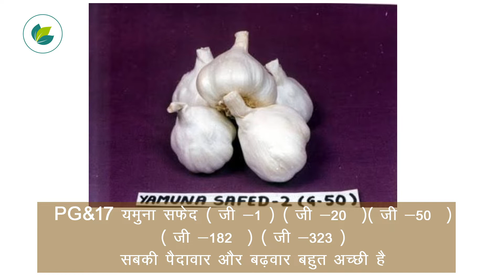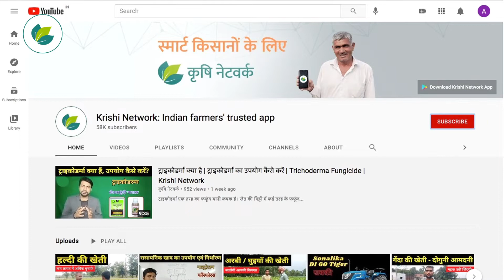लहसुन की उन्नत किस्में एवं उनकी विशेषताएं | Top Varieties of Garlic | Hybrid Variety | KrishiNetwork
हमारे देश के कई राज्यों में लहसुन की खेती सफलतापूर्वक की जाती है। इसकी खेती तापमान, जलवायु, बुवाई, सिंचाई समेत कई अन्य महत्वपूर्ण प्रतिक्रियाओं पर निर्भर होती है। इसमें लहसुन की उन्नत किस्मों का चयन भी शामिल है। लहसुन की खेती से अधिक उत्पादन के लिए कई उन्नत किस्मों को विकसित किया गया है। किसानों को अपने क्षेत्र की प्रचलित और अधिक पैदावार देने वाली किस्मों का चयन करना चाहिए। इस तरह फसल का उत्पादन भी अधिक मिलता है, साथ ही खेती में लागत का खर्च भी कम होता है। इसके लिए किसानों का लहसुन की उन्नत के किस्मों के प्रति जागरूक होना भी ज़रूरी है। आइए इस लेख में किसानों को लहसुन की उन्नत किस्मों की विशेषताओं और उनकी पैदावार की जानकारी देते हैं।

लहसुन की उन्नत किस्मों की विशेषताएं और उनकी पैदावार:-

एग्रीफाउण्ड पार्वती (जी- 313):
यह किस्म पहाड़ी क्षेत्र के लिए ज्यादा उपयुक्त मानी जाती है। इसके शल्क कंद का व्यास 5 से 7 सेंटीमीटर का होता है। यह हल्का सफेद और बैंगनी मिश्रित रंग का पाया जाता है। इसके हर शल्ककंद में 10 से 15 कलियां पाई जाती हैं। इनकी कली का व्यास 1.5 से 1.8 सेंटीमीटर का होता है, जिनका वजन 4 से 4.5 ग्राम तक होता है। यह किस्म 250 से 270 दिनों में फसल तैयार कर देती है, जिससे प्रति हेक्टयर 175 से 225 क्विंटल पैदावार मिलती है।

टी- 56-4:
लहसुन की इस उन्नत किस्म को काफी उपयुक्त माना जाता है। इसके शल्क कंद छोटे आकार के होते हैं और इनका रंग सफेद होता है। इसके हर शल्क कंद में 25 से 35 कलियां होती हैं। यह प्रति हेक्टयर 80 से 100 क्विंटल पैदावार प्राप्त होती है।

गोदावरी (सेलेक्सन- 2):
इस उन्नत किस्म के शल्ककंद मध्यम आकार के होते हैं। इनका व्यास 4.35 सेंटीमीटर तक होता है. यह हल्के गुलाबी और सफेद रंग के दिखाई देते हैं। हर शल्क कंद में 20 से 25 कलियां पाई जाती हैं। यह बुवाई के लगभग 140 से 145 दिन बाद फसल तैयार कर देती हैं. इससे प्रति हेक्टर 100 से 105 क्विंटल पैदावार मिल जाती है।

एग्रीफाउण्ड व्हाइट (जी- 41):
इस किस्म की शल्क कंद ठोस और त्वचा चांदी की तरह सफेद होती है। इसका गुदा क्रीम रंग का पाया जाता है, तो वहीं कलियां बड़ी पाई जाती हैं। खास बात है कि इस किस्म में बैंगनी धब्बा रोग और स्टेम फाइलियम झुलसा रोग के प्रति लड़ने की क्षमता होती है। यह लगभग 150 से 190 दिन में फसल तैयार कर देती है। इससे प्रति हेक्टयर 130 से 140 क्विंटल पैदावार प्राप्त की जा सकती है। इस किस्म की बुवाई देशभर के किसान सफलतापूर्वक करते हैं।

यमुना सफेद (जी- 1):
इस किस्म को भी देशभर में उगाया जाता है। हर शल्क कंद ठोस होते हैं, साथ ही इनकी बाहरी त्वचा सफेद होती है। इनका गूदा भी क्रीम रंग का होता है। इनका व्यास 4 से 4.5 सेंटीमीटर का होता है। हर शल्क कंद में 25 से 30 कलियां पाई जाती हैं। इनका व्यास 0.8 से 1.0 सेंटीमीटर का होता है। बता दें कि इसके भण्डारण की क्षमता काफी अच्छी मानी जाती है। यह किस्म 150 से 190 दिन में फसल तैयार कर देती है, जिससे प्रति हेक्टयर 150 से 175 क्विंटल पैदावार मिल जाती है।

भीमा पर्पल:
लहसुन की यह उन्नत किस्म से लगभग 120 से 125 दिन में फसल तैयार कर देती है। इसके कंद बैंगनी रंग के दिखाई देते हैं। इससे प्रति हेक्टेयर 60 से 65 क्विंटल तक पैदावार मिल जाती है. इसको दिल्ली, यूपी, पंजाब, बिहार, हरियाणा, कर्नाटक समेत आंध्रप्रदेश के क्षेत्रों के लिए उपयुक्त माना जाता है।

भीमा ओंकार:
इस किस्म के कंद मध्यम आकार के पाए जाते हैं, जो कि काफी ठोस और सफेद रंग के होते हैं। इससे लगभग 120 से 135 दिन में फसल तैयार हो जाती है। यह प्रति हेक्टेयर 80 से 135 क्विंटल तक पैदावार दे देती है। इस किस्म में थ्रिप्स कीट को सहन करने की क्षमता होती है। यह अधिकतर गुजरात, हरियाणा, राजस्थान और दिल्ली के किसानों के लिए उपयुक्त मानी जाती है।